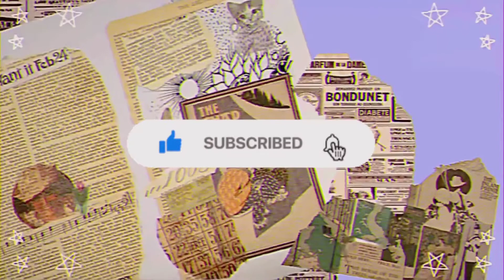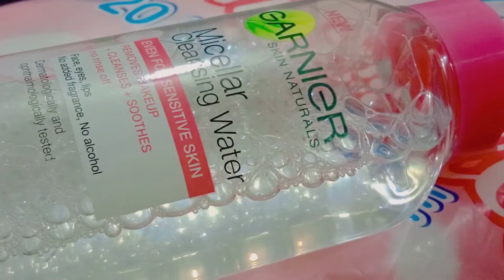A Day In My Life | Philippines:))